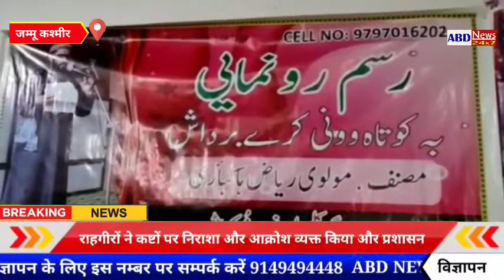ABD NEWS BULLETIN TOP HEADLINES 21-2021